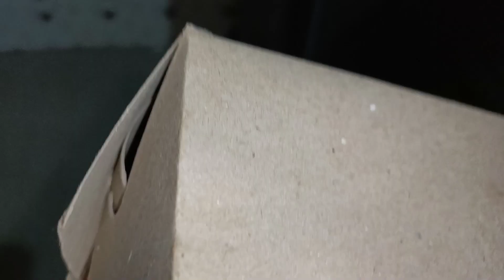Bachho ki lambi umar ke liye brat rakha/Ahoi Ashtami vlog/ pati ne karwachauth gift🧿 diya